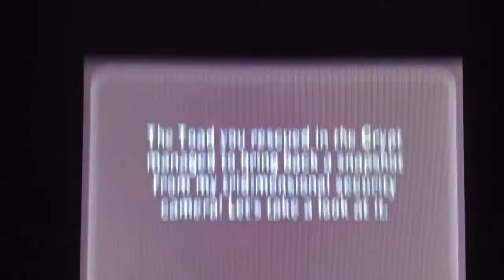Luigi's Mansion: Dark Moon - Haunted Towers B-4 - Pool Party (No Damage)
Almost done with this mansion, all that's left to do is to find the Key that will lead you to the boss, who would've thought that this would be easy? Anyways...2 new ghosts in this mansion, Sneaker, one of the trickiest ghosts in this game, sometimes it'll scare you, sometimes it likes to push you from behind, if one of them tries to scare you while the other sneaker pushes you, there's no escape from that, not just sneakers, but other ghosts as well, so it's best for you to strike them first so you won't get distracted by them, enjoy the video!

The Boo List! ⬇️
French Boodle
ComBooter 😂
Bootine
Boodonkulous
JamBoolaya
Boony Raboot
Boofoon
Booger
ParaBoola
Boolldog
Boopa Troopa 😖
Booreaucrat
MaraBoo

Boos Captured: 9/32

Upcoming Bosses ⬇️

Harsh Possessor
Overset Possessor
Shrewd Possessor
Big Boo
Tough Possessor
King Boo

Dark Moon Pieces: 2/6